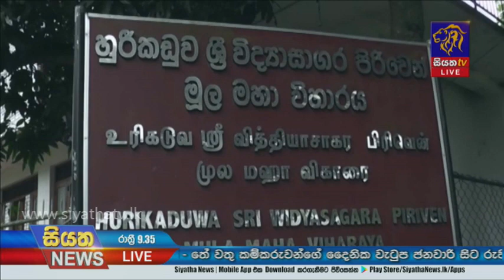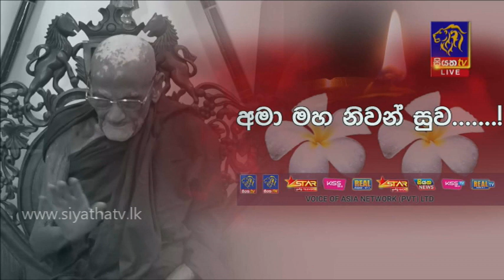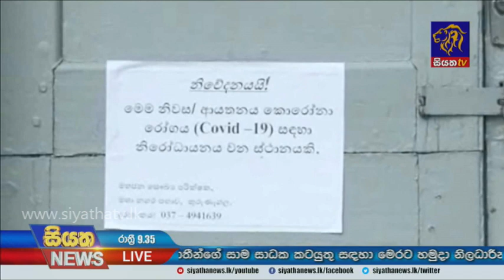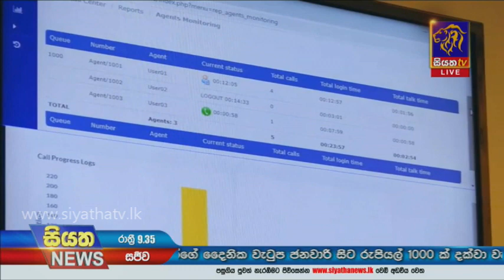Siyatha News | 09.35 PM | 17 - 11 - 2020